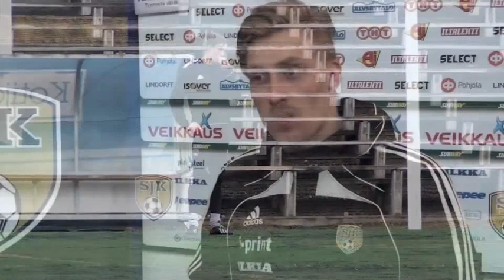SJK TV - Simo Penni ja Masse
SJK TV jututti päävalmentaja Simo Valakaria, sekä pelaajia Matti Lähitie ja Teemu Penninkangas, Suomen Cupin SJK - FC Lahti -puolivälierän alla.

Hieman omia cup-muistoja ja fiiliksiä tulevasta pelistä.